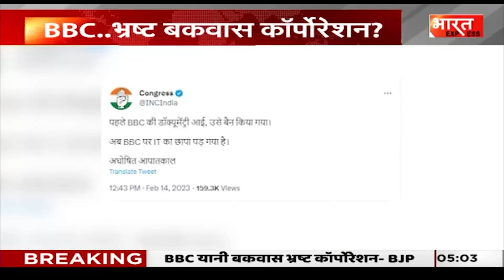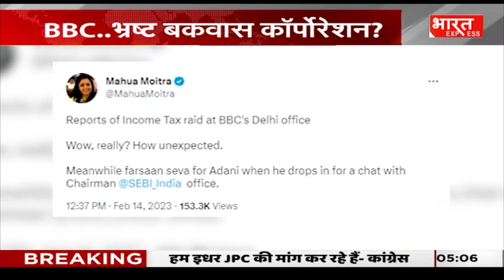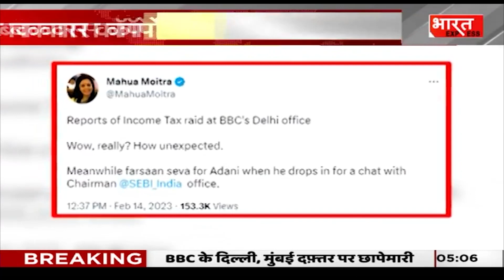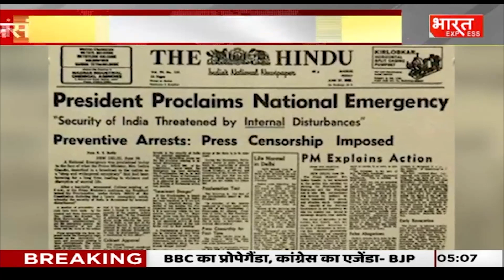BBC पर 'एक्शन', किसे टेंशन?, बीबीसी के दफ्तर पर आयकर विभाग के सर्वे पर बड़ी बहस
दिल्ली के BBC ऑफिस में इनकम टैक्स के छापे पड़े हैं. बताया जा रहा है कि ऑफिस में काम करने वाले सभी कर्मचारियों से ऑफिस छोड़कर घर जाने को कहा गया. इनकम टैक्स के छापे के बाद कांग्रेस ने इसे अघोषित आपातकाल बताया है. कांग्रेस ने अपने ऑफिशियल ट्विटर हैंडल से ट्वीट किया कि पहले BBC की डॉक्यूमेंट्री आई, उसे बैन किया गया. अब BBC पर IT का छापा पड़ गया है. ये अघोषित आपातकाल है.

Social Media -